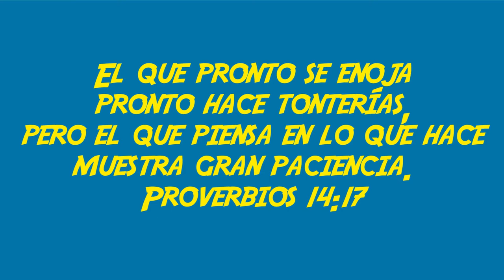MQV Niños - 9 a 12 años - El Pueblo de Dios - Lección 7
"Más vale ser paciente que valiente 🙌; más vale vencerse uno mismo que conquistar ciudades" 💪 (Proverbios 16:32)

Los Proverbios nos hablan del control propio de nuestras vidas. Como cristianos sabemos que tenemos la ayuda del Espíritu Santo en el proceso de la vida, pero el Señor también espera que tomemos parte en el proceso y no nos dejemos “llevar” por las situaciones de la vida, que seamos capaces de decidir sobre cómo manejar las situaciones que nos causan enojo.